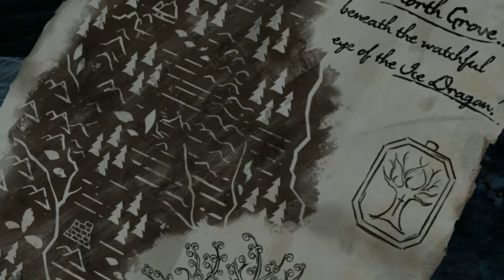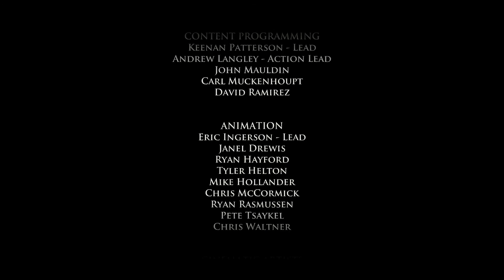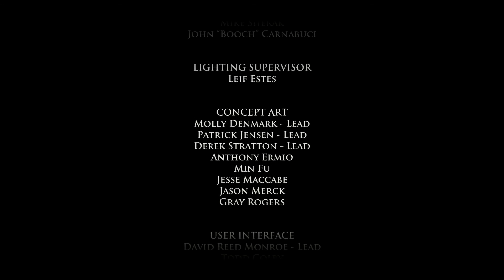"Sweet" - Game of Thrones (Episode 4 - "Sons of Winter")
Invadin' Meereen in Telltale's Game of Thrones series (Episode 4 - "Sons of Winter")

If you would like to see me play through another title, do not hesitate to ask in the comment section below.